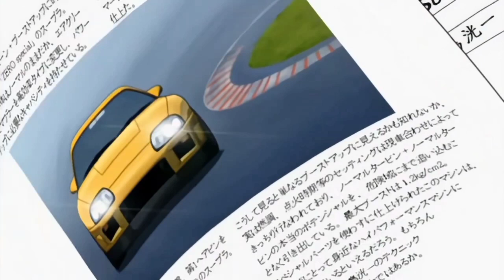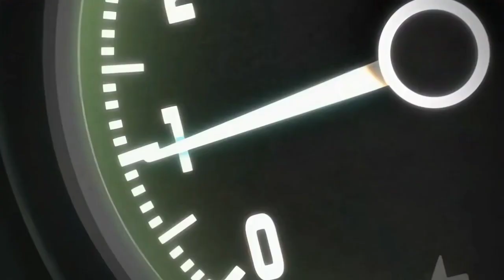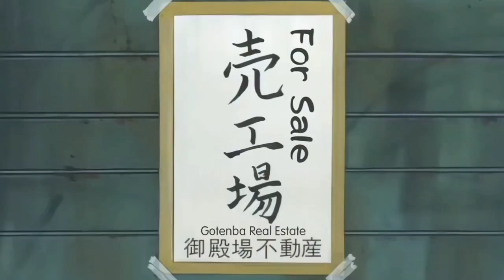Kijima finds his lost fc rx-7 &his lost self|Wangan Midnight|Ep:23-25